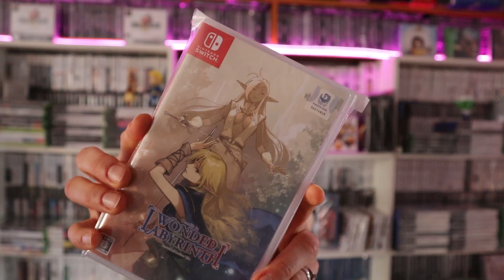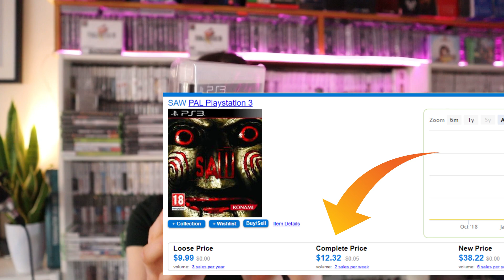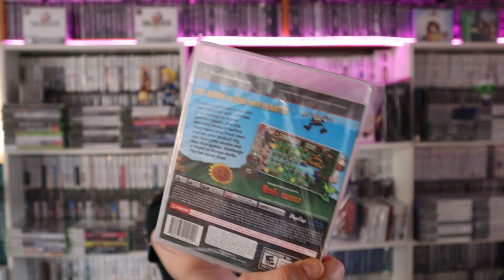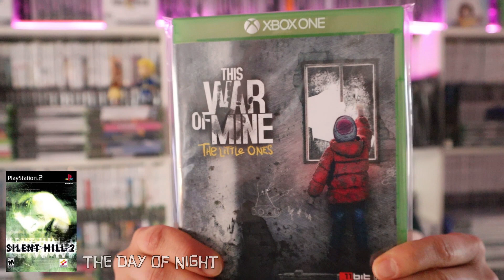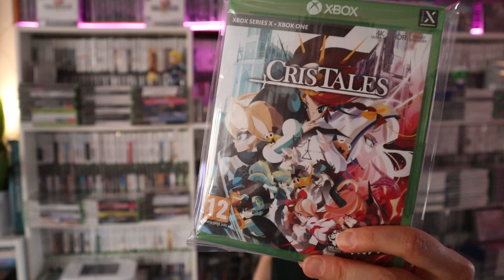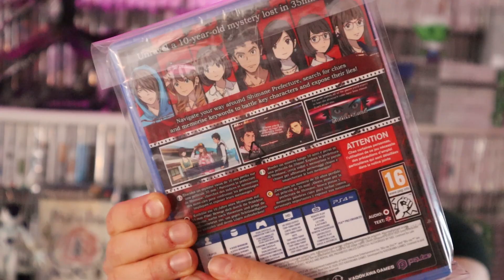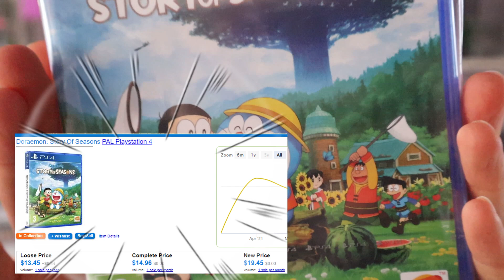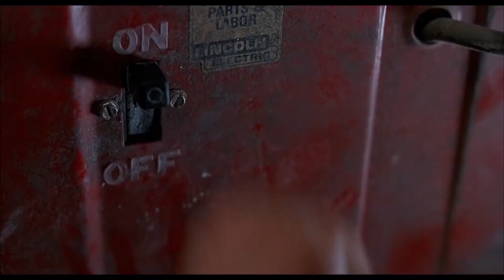KOCHAM JE ... | Zakupy gracza 2022 #8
Playstation VR Worlds
PAL Playstation 4
Final Fantasy VIII
Playstation
Rayman Legends
PAL Nintendo Switch
Saint Seiya Sanctuary Battle
PAL Playstation 3
Need for Speed Rivals Complete Edition
Xbox One
Root Film
Playstation 4
Cris Tales
Xbox Series X
Record of Lodoss War: Deedlit in Wonder Labyrinth
Nintendo Switch
This War of Mine: The Little Ones
PAL Xbox One
Call of Duty WWII
PAL Playstation 4
Dynasty Warriors 5 Empires
PAL Xbox 360
Lord of the Rings: Aragorn's Quest
PAL Playstation 3
Plants vs. Zombies
Playstation 3
Doraemon: Story Of Seasons
PAL Playstation 4